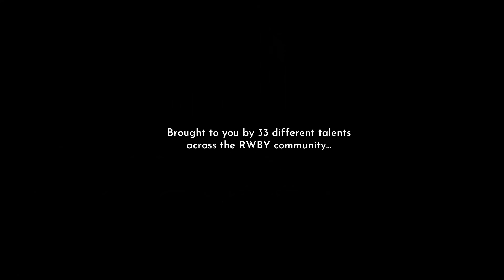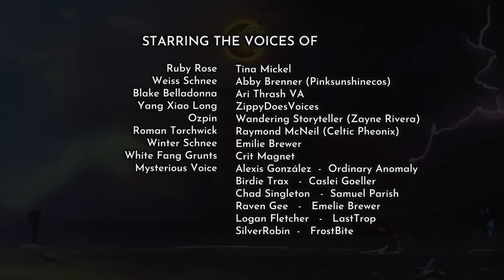Dust Queen (A RWBY Fan Project) | OFFICIAL CONCEPT TRAILER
Ruby (Tina Mickel), Weiss (Abby Brenner), Blake (Ari Thrash) and Yang (ZippyDoesVoices) approach the end of their second year of Beacon, an academy that trains the world’s strongest fighters. However, things go astray on one of their final missions together, and the world as they know it changes forever…

This is not endorsed by VIZ Media in any way. Views, opinions, and thoughts are all my own. Rooster Teeth and RWBY are trade names or registered trademarks of VIZ Media, LLC.

THAT MEANS IT'S A FAN PROJECT GUYS.

SUPPORT US!

REACTIONS ARE OKAY! PLEASE TAG THE CHANNEL SO WE CAN SEE!!

DIRECTOR
Sy

MODELLING & TEXTURING
Sy
Tomoe Todo
Garlic Gizmo
Joe Rannells
Steve the Mitochondria
Dapper Phantom
Tina Mickel
Jump
Xacrom (Marco Palumbo)

RIGGING
Sy
Multimaster
Garlic Gizmo

ANIMATION
Sy
Cake

MOCAP ARTIST
Jump

VOICE ACTORS
Tina Mickel as Ruby Rose
Abby Brenner (Pinksunshinecos) as Weiss Schnee
Ari Thrash VA as Blake Belladonna
ZippyDoesVoices as Yang Xiao Long
Raymond McNeil (Celtic Pheonix) as Roman Torchwick
Wandering Storyteller (Zayne Rivera) as Ozpin
Crit Magnet as White Fang Lieutenant/Grunts
Alexis González  (AleXxRoyalxX), Birdie Trax, Chad Singleton, Samuel Parish (KnightKombat), Caslei Goeller, Raven Gee, Emelie Brewer, FrostBite, LastTrop, SilverRobin, RogueMusic, Ordinary Anomaly and Logan Fletcher as Mysterious Voice
Emilie Brewer as Winter

MUSIC
- 'Dust to Dust' Composed by Trevan Camomile
- End Credits by Hannah Gable
- Mixing by Camy

For those who’ve decided to look in here, I just have a few words to say.

I’ve never in a million years expected something so personal of mine to be accepted so whole heartedly into a community like this. RWBY means SO much to me, as I’m sure it does to others. Having this opportunity to release something like this, and have people be so excited about it, and so eager to see it, and to financially support us doing it as well has been such a dream come true. I can still hardly describe the feeling, but it’s one I don’t think I’ll ever forget.

To all of you who were looking forward to it, to the crew who helped, to the amazing and talented voice actors and artists, to my friends and family who’ve all supported me, thank you. Thank you for giving me this chance. I won’t let you down.

And to Rooster Teeth, thank you for creating such an amazing show, and for bringing us all together.

Thank you, RWBY Fandom. I hope I make you proud, and you enjoy Dust Queen when it comes out.

All my love and gratitude,
Sy